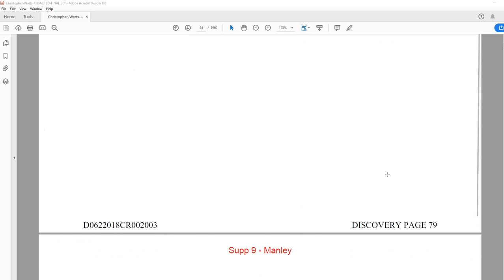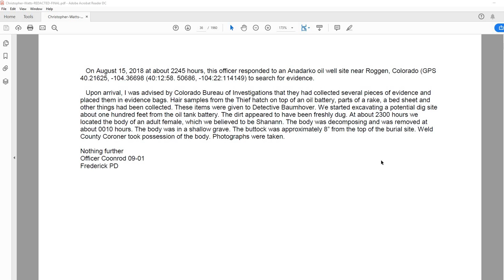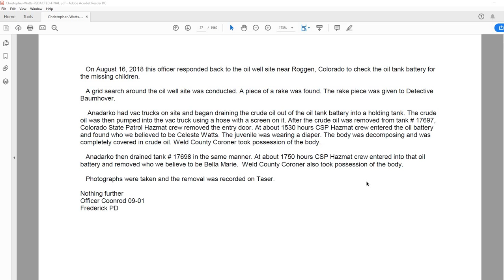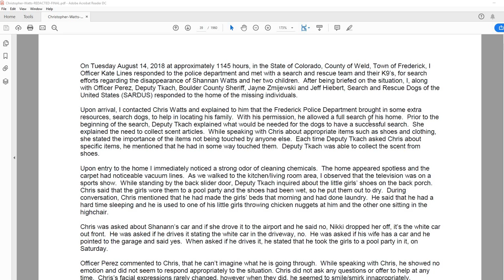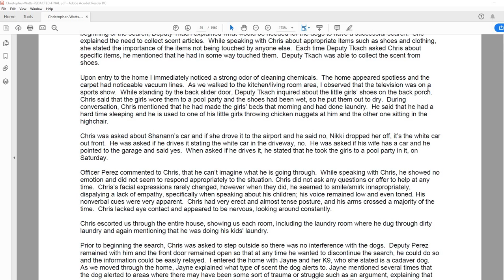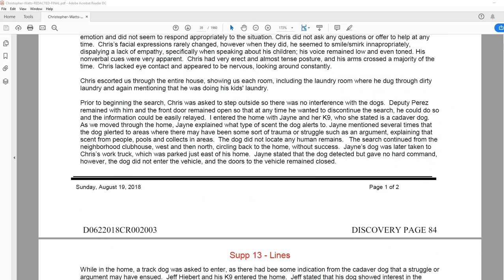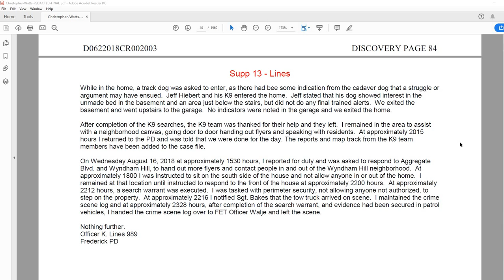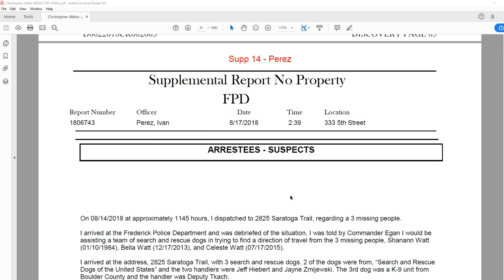Chris Watts - Discovery Readthrough - Part 6 - DP: 77-85 [FPD Notes on Cameras, 319 Evidence, K9s]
Please join us as we continue to go through the Chris Watts Discovery page by page, word by word, in this sixth part.  This covers Discovery Pages 77-85.

We go through a bit of the Officer's handwritten notes about neighbors cameras, supplemental reports of some of the evidence discovered at Cervi-319, and supplemental reports on the cadaver/tracking dogs.